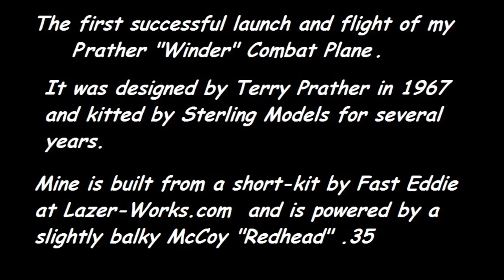Winder Control Line Combat Wing's First Flight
After a long time hanging on the wall of my shop, my Prather "Winder" combat plane finally takes to the air.

Designed by Terry Prather in 1967, this is a short-kit I got from Fast Eddie at Lazer-Works.com.
Even without the hyper-powered engine it was designed for, the plane is still a handful for me as I try to dial it in a bit and try to make friends.
The McCoy .35 Redhead is still needing some attention also, and I figure it'll get a little better with some more running.

Another check off the Bucket List !